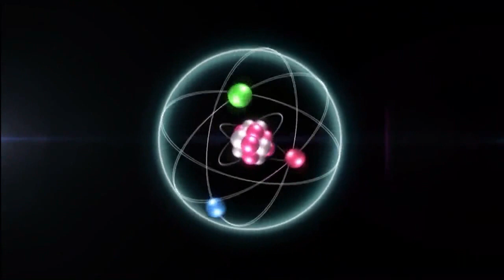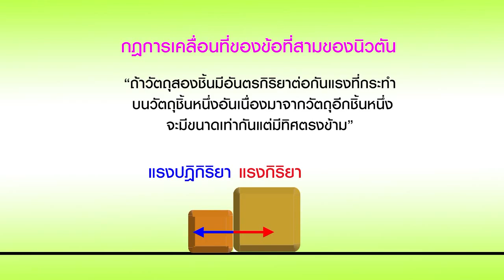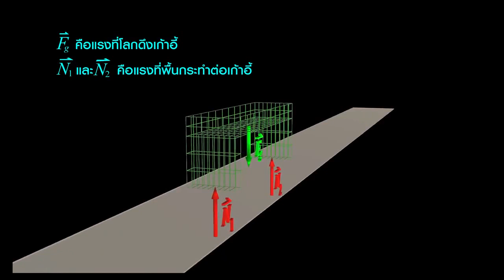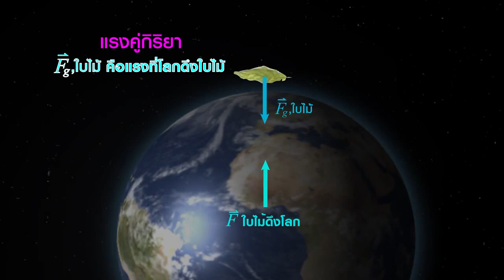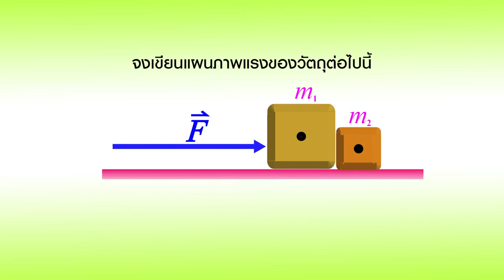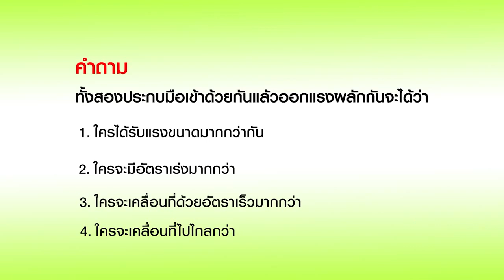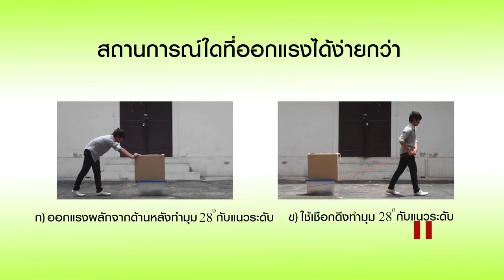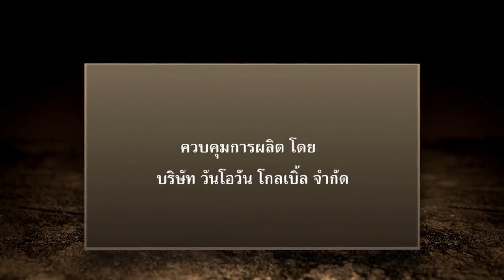กฎการเคลื่อนที่ข้อที่ 3 ของนิวตัน